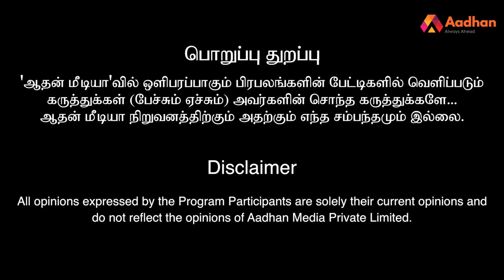பாலஸ்தீன்-இஸ்ரேல் : நடப்பது இதுதான் | மருது, மக்கள் அதிகாரம் | தூரப்பார்வை EP 22 | Aadhan Tamil